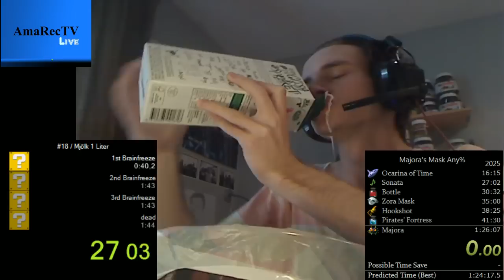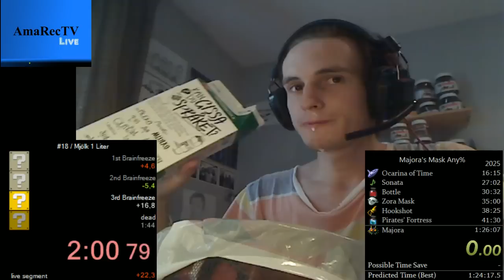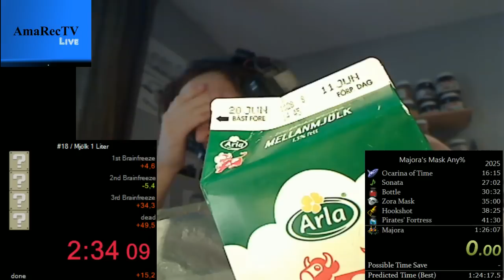The aftermath of 1:26:07